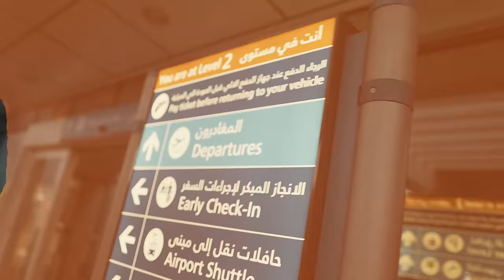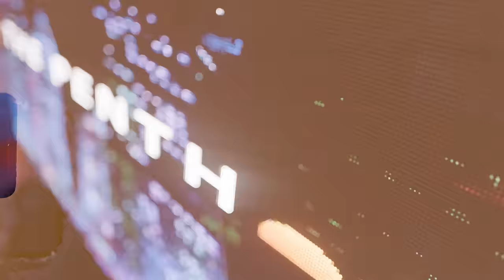Abra Cadabra - Flicky (Official Video)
Prod By. H1KBeats & AJDONEIT

Visuals By. Kxvin Media